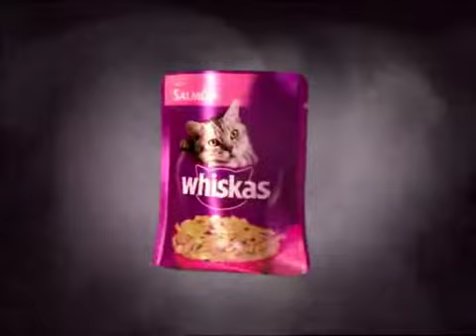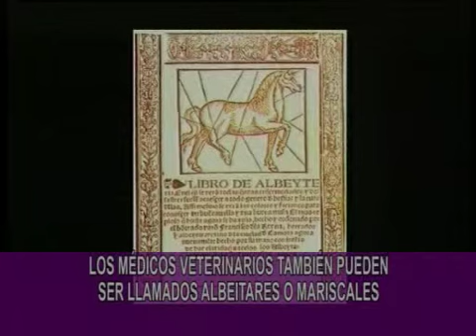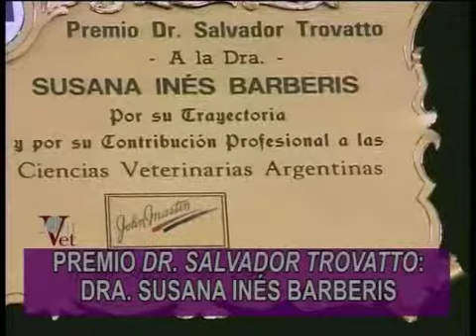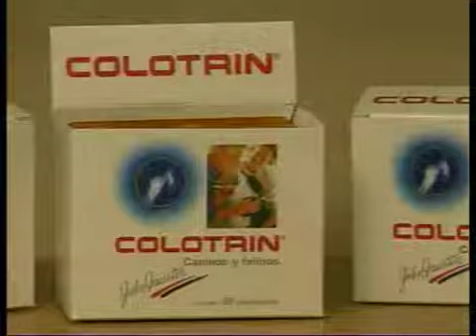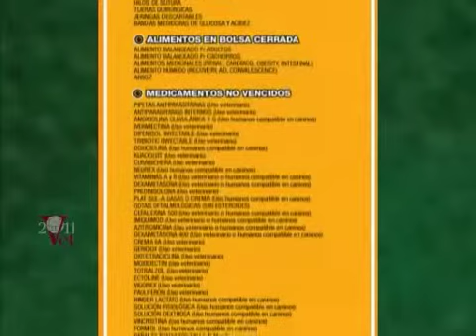PORTESE BIEN, SEA ANIMAL -- Día del Veterinario y su historia